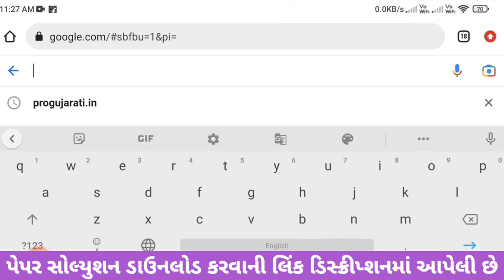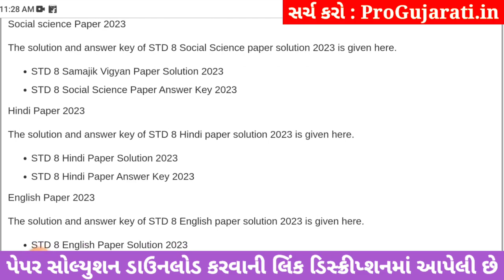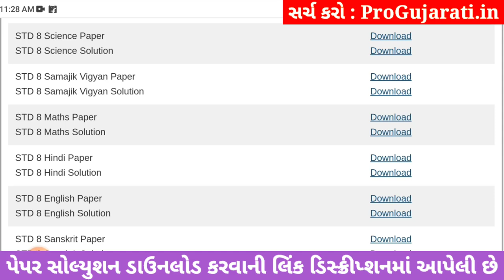STD 8 samajik vigyan paper solution 2023 80 marks, Dhoran 8 samajik vigyan paper solution 2023 std 8